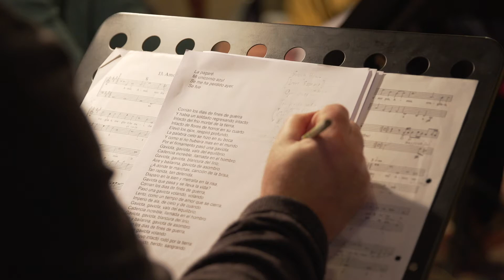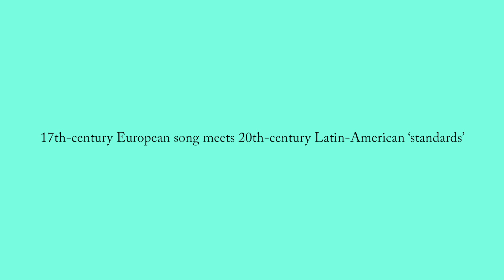Baroque at the Edge Cubaroque trailer - Nicholas Mulroy tenor Elizabeth Kenny lute Toby Carr guitar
Sunday 10 January 4pm
LSO St Luke's
In a brand-new exploration from three of this country’s most distinguished baroque musicians, songs of love, loss, religion and politics by 17th-century icons Purcell, Monteverdi and Strozzi speak across oceans and centuries to modern Latin-American ‘standards’ by the likes of Silvio Rodríguez and Caetano Veloso.